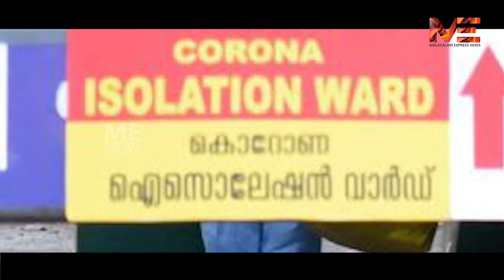രാജ്യം ആശങ്കയിൽ;കൂടുതൽ പരിശോധനയിൽ രോഗികളുടെ എണ്ണം പെരുകുന്നു